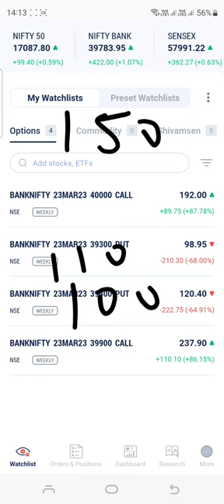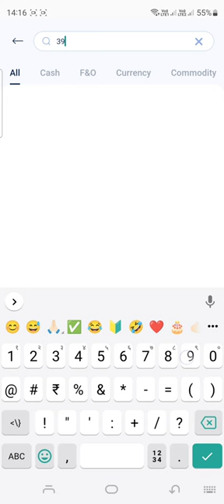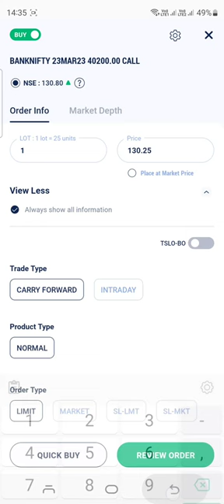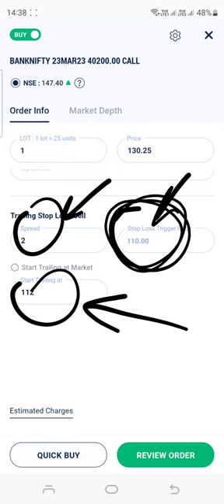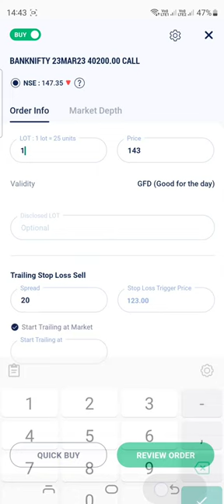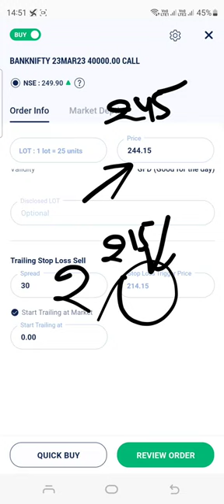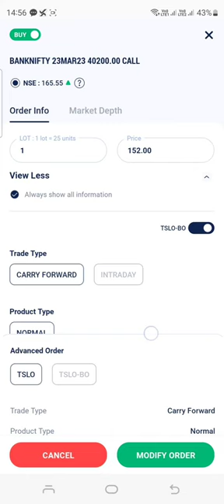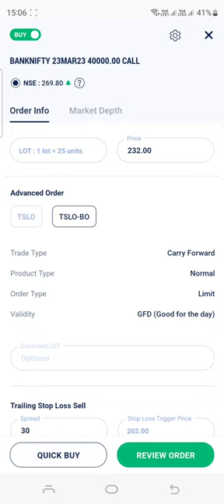How to place Trailing stoploss in Kotak securites | kotak securities me stoploss kaise lagana hai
is video me maine detail me bataya hai ki kotak securites me trailing stoploss kaise lagana hai  live market me. video ko pura dekhiye and like kijiye sath me pahali baar agar hoto subscriber bhi jarur kijiye kuch question hoto comment kijye ya whats app kijiye.

        ( Charges is 20rs per trade for all segment.AMC Free
        For first year then 295 per year. Mobile application is good.
        And it is best for new traders because customer
        support is very good if you open your demat by this link. )

शेयर मार्केट मे financial रिस्क होती है इसलिए हमेशा अपने financial एडवाइजर से सलाह लेके ही निवेश करें और निवेश करने से पहले सभी डॉक्यूमेंट को ध्यान से पड़े
हम किसी भी प्रकार से आपको trading के लिए प्रेरित नहीं करते है trading करना या ना करना आपका स्वयं का decision है हम सिर्फ आपको knowledge देने के लिए वीडियो बनाते है
धन्यवाद 🙏🏻

kotak securites me option trading me stoploss kaise lagana hai
kotak securites option trading live
kotak serurities intraday trading live
trailing stoploss strategies
how to protect from loss in stock market
best way to use trailing stoploss
trailing stoploss live example